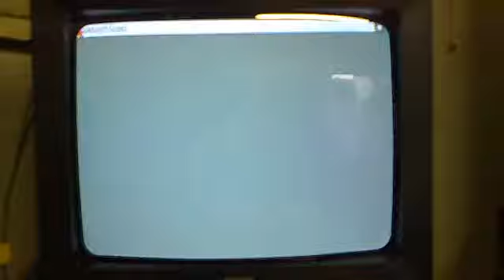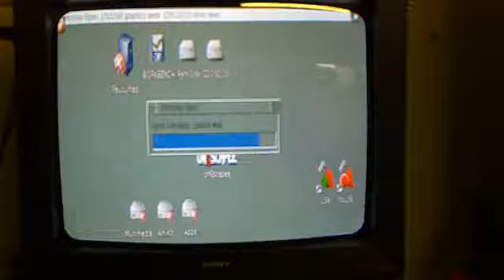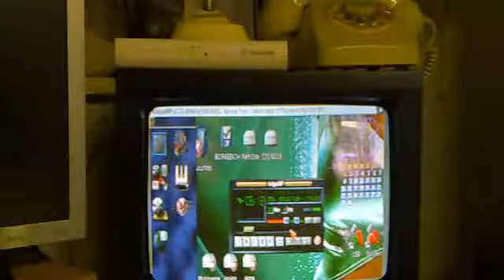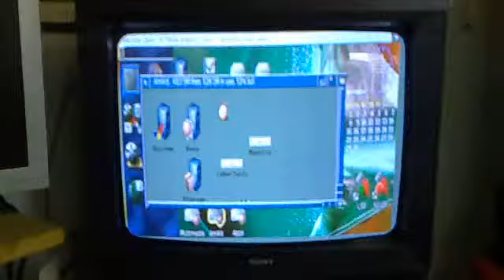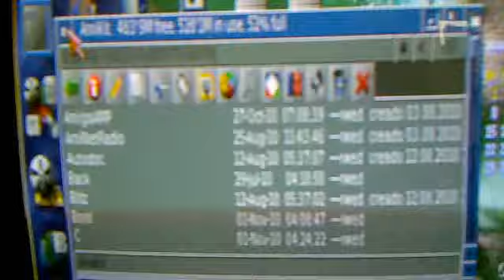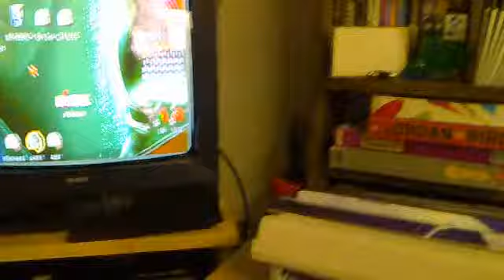Amiga 1200 with Amikit on a Real Amiga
Amiga 1200 with Blizzard 1260
No PPC
No Graphic card
No Sound Card

Look what chip memory! 1756120 graphics memory.